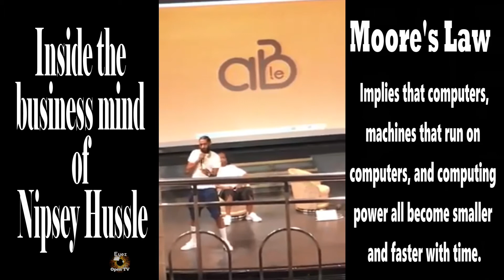Inside The Business Mind Of Nipsey Hussle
Nipsey Hussle displays his vast knowledge of the business world.